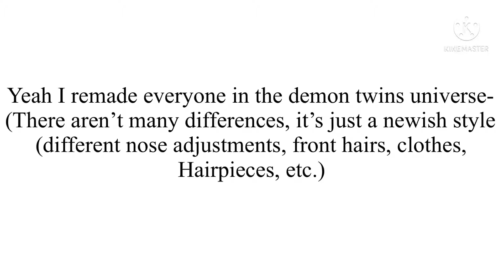Ayo demon twin update:) || fast moving characters